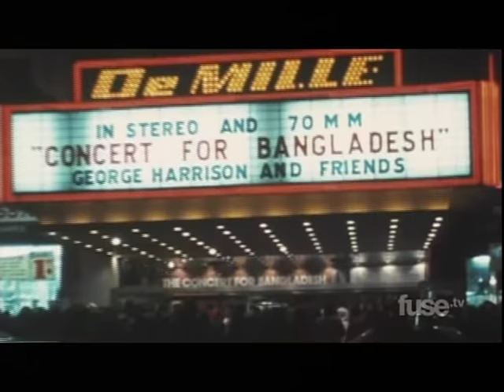LEON RUSSELL's Induction into The Rock & Roll Hall Of Fame 2011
Elton John inducts Leon Russell into The Rock & Roll Hall of Fame 2011 (3/14/11) aired on 3/20/11